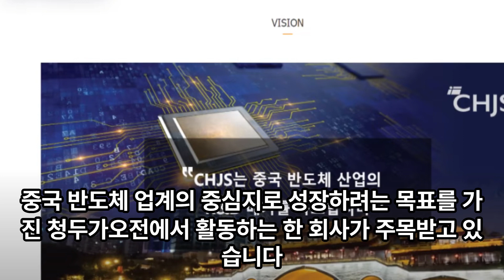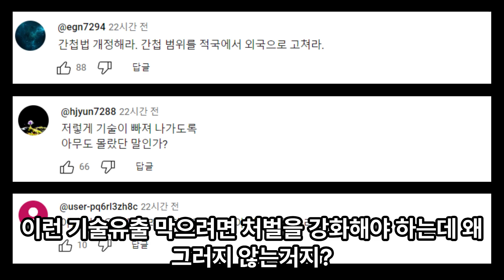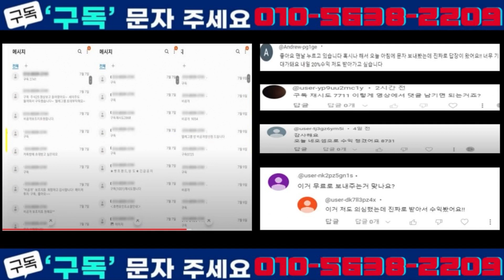'4조짜리' 반도체 기술 빼돌린 삼성전자 전 임직원